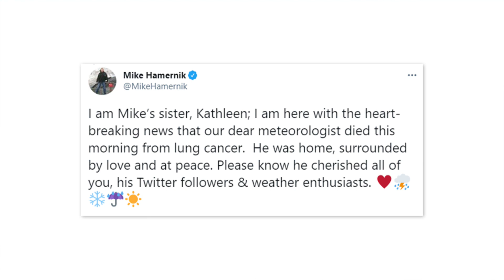WGN Meteorologist Mike Hamernik dies from lung cancer at 60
WGN Meteorologist Mike Hamernik has died from lung cancer at age 60.